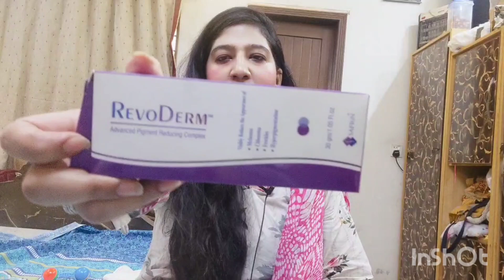Review on skin whitening creams Revoderm and safriderm|| Medicated skin whitening cream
hi I hope everyone is fine...Today I am going to tell you about the products from safrin Revoderm cream and safriderm cream .